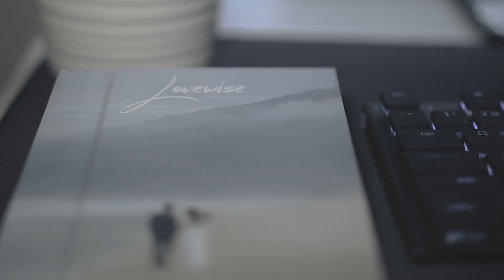my room May 2019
my kit :

Canon 5d mark iv:

Gopro Hero 7 Black:

Zoom H4n recorder :

Rokinon Cine 85mm T1.5:

Rokinon Cine 50mm T1.5:

Rokinon Cine 35mm T1.5:

Rokinon Cine 24mm T1.5:

GoPro Seeker backpack: